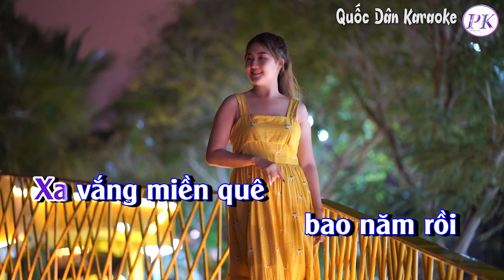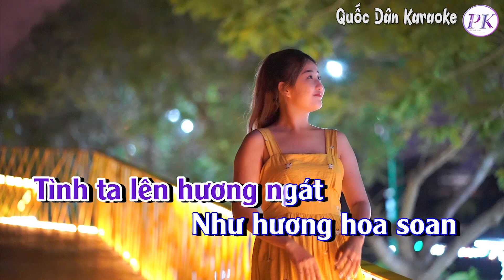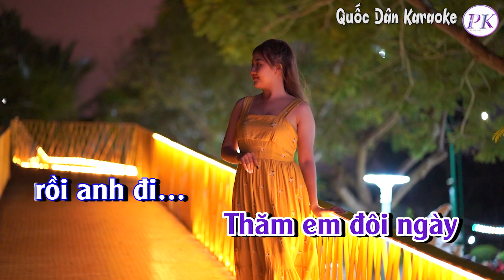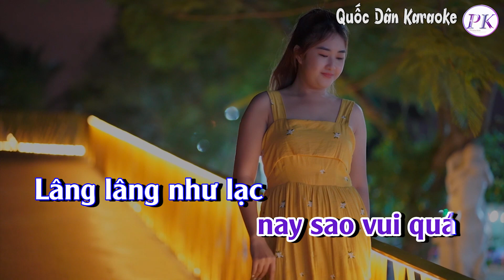Karaoke Hoa Soan Bên Thềm Cũ | Chachacha | Tone Nam (A,Tp:122) | Quốc Dân Karaoke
✪ Lyrics:
Khi nắng nhẹ vương
 trên lưng đồi
Xa vắng miền quê
 bao năm rồi
Về gặp em
ngây thơ duyên dáng
Hôm xưa tiễn anh
nơi cuối làng

Khi tới đầu thôn
 tim rộn ràng
Mơ ước mộng xưa
chưa phai tàn
Mà làng thôn
nay sao vui quá
Lâng lâng như lạc
vào động hoa

Tới trước ngõ cũ
 nghe kể rằng
Giặc tràn qua thôn xóm
Gieo bao đau thương
 bao điêu tàn
Từ ngày anh vắng xa

Nay qua đau thương
yên bình rồi
Tình ta lên hương ngát
Như hương hoa soan
 vang bên thềm
Nhẹ nhàng
như ngất say

Em nhé mình thương
 nhau muôn đời
Anh giữ gìn
biên cương xa vời
Đừng buồn khi
xa nhau em nhé
Thăm em đôi ngày
 rồi anh đi…